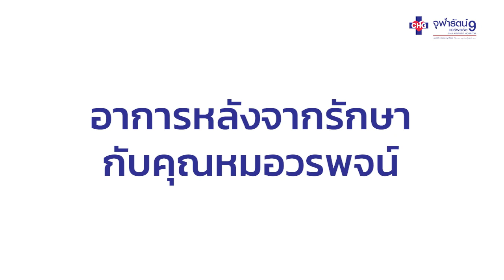บันทึกความประทับใจ การรักษาโรค SLE และอาการโปรตีนรั่ว โดย นพ. วรพจน์ อุปยโสธร